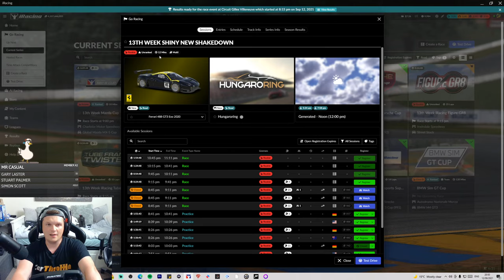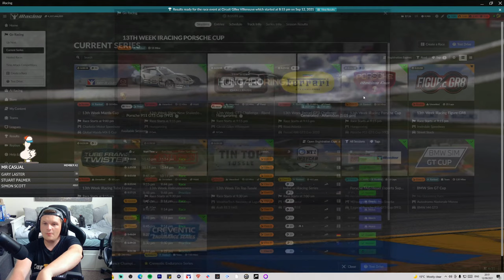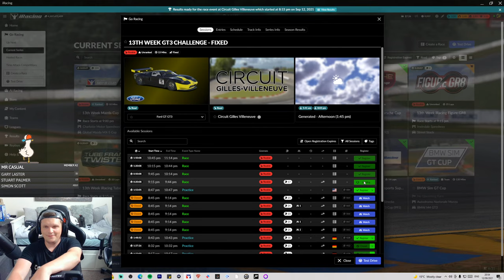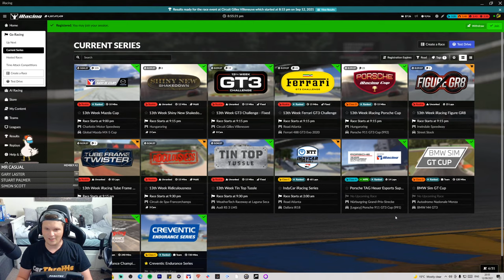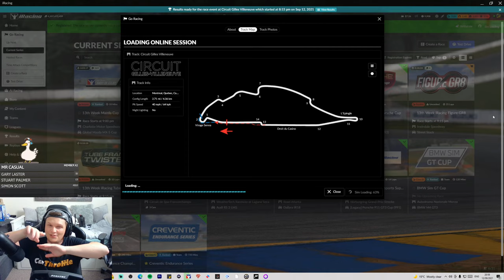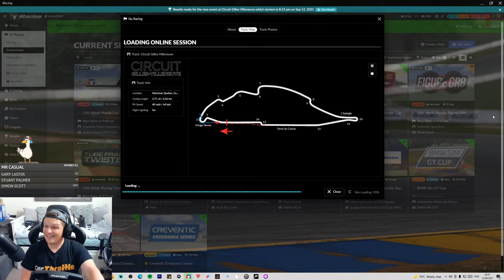iRacing: 2 New Cars, 1 New Track And F1 Talk! - Chill Sunday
Time to try the New Porsche Cup GT3 Cup 992, Ferrari GT3 Evo 2020 and the Hungaroring!

Setup

PC

32GB 3200Mhz
GeForce RTX 3080
500GB SSD x 2
2TB HDD

Social

Jérémie Blais
Nathan Hedgeley
Left Book Brake
Sean Gaffney
DimmaDoomGuy
Cinnibar
sirjeffersonftw
Mark Thomas
Kernow657
Drothe
Omly Metal
Velmorean
Joseph Brooks
Phil Norman
Justin Bock
Brian Gasson
BlimeyCable
Trilobite RW
Dr BracKen
Gav Jarman
Hacki_Roku
The dude Abides
Darren Brady
ChefBouyRD
FlashDagger
FlashDagger
Gordan Coleman
Forza Troy
LeoBrog
Sigi Castro
Mar Casual
Darren Johnson
Edward Gostelow
Tim Wessel
Gorgiecus
Machael Stebbins Jr
Agustin Lassalle
Ronny Bauer
Chris Doherty
Xeno Armstrong
D. Khulu Nkabinde
flying spanner
DMR_SN8KI
Melting Pot
BaTi Rei
John Davies
God of Wards
Matthew Coxall
Robert Schubert
Marcus Webb
Ingo Bordewick
Kenneth Catania
Michael Jakobsen
Svenski666
Elliott Garnett
arkeys74
Hannn X
RedGhost3o2
Marcel
Ollie Hill
Aditya Navali
Martyn
VonFromTheBlock213
BR3AKFA5TJ3FF
Stuart Palmer
JWOptimal_CCSR
Vincent Stubblefield
Skopji
Danny Smudger Smith
1nfinite
TTR_BENSON
marvin solomons
Michael Rys
CKconor
Tony Cartwright
Paulo Gorris
Shan M.
Jerry Atrick
Antti H
Econlad
Martius Tardissimus
Ian Kay
Will D
Thomas Spoerl
Ashleigh Nikolarakos
Daniel Gilson
richard
GtGrandad888
Andrew Hall
andy dykes
Man Bear Pig
Wolfie
Simon Scott
Chris H
GruesomeRose119
A.J. W.
Liam Stanyon
DOHCschwab
Sam Crawley
ThorntonJ19
OstStadtRatte
Vancouver 68
Majid Al-Hadrami
DionNijenhuis
Nicolás Tejeira
Chloe Jayne
Bob HH
sander joye
RPD_Lazer
Rowdy Audi
Lokkii100
Chris Sansam
Gavyn Armstrong
Martin Uelten
Paola Sanchez
Jim Davidson
Mulliner
Oliver Martino
Warrick Todd
Whispers Eighty Two
Mr_T-48Renzo
Michael Taheny
Uncle Tashie
Shaun Newark
Nanaki
steve clements
ChinookFE147
Cyrus Darkfur
Ali Burgess
Kowabunga623
King Ears
Terence Hill
Will Brown
Zipp Zimmerman
Dick van der Linde
Senan Travers
Sir Max Turbo101
David Weatherston
Jeff Urena
Peter
Fatty
Muddy_Pancake
martyn lee
Cowboy Racing500
Gary Laster
ghostrider650S W
Zdravko Franjkovic
Winchy
Azeria
Chris Quarles
cleanloader
Zac Malinowski
Biverz _87
Edward Ferry
MosquitoByte_66
John Pearson
GTJashu
SpaceWafel
Phill Wright
R4M chevy
Tom
Ollie Gibbs
Henry Bernal
StallionDave
Phil Goguen
Untey_68
Thicc Micc
Tom G
Dave T
Broady2188
Richard Peters
Chicklessheadin
TheGodSupermint
Average Dani
corrodedmonkee
Ray Rivera
Vanilla Nath
ewan matheson
Reuben Miller
plungethethumb
Paul Craig
Aeiko Heynderickx
Abdullah Al-Araadi
Shaun
Christopher McInnes
Alex H
Alex T
Tidgney
BishGamer
Kamil Grodzki
Groot 1407
Aaron Johnson
David Orr
RA_gorillagaz86
J1NJ3R
RA_CHR1S